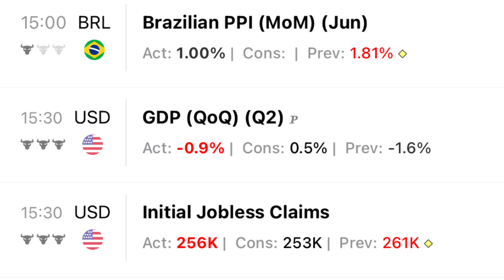الأسهم الأمريكية ترتفع اخيرا | ما رأي الفدرالي و الشركات الكبرى في الاقتصاد الامريكي حاليا